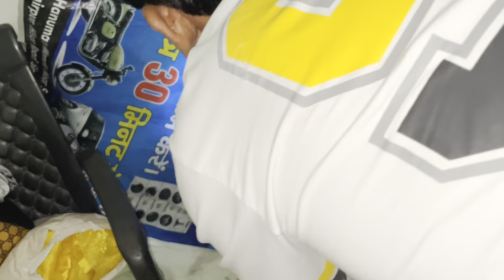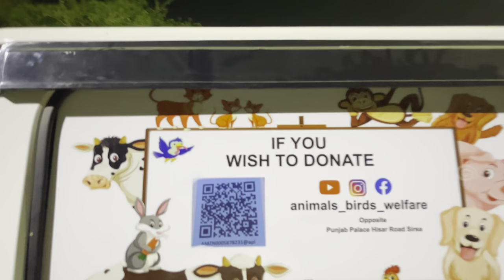Common krait || silent killer || night killer